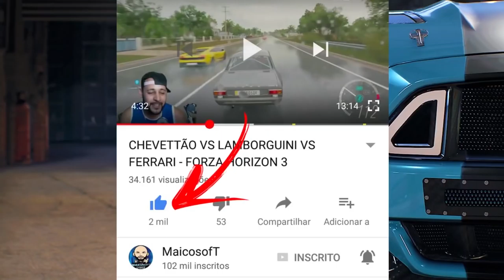CONHECI UM PILOTO PROFISSIONAL DE STOCK CAR! - FEAT.GABRIEL CASA GRANDE